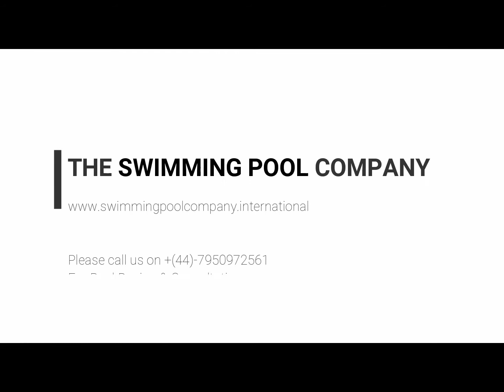Swimming Pool Design